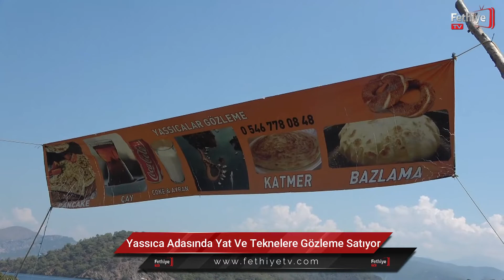Yassıca Adasında Yat Ve Teknelere Gözleme Satıyor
Fethiye’nin dünyaca ünlü Yassıca Adasında, mavi tura çıkan yatlara 28 yıldır geleneksel gözleme ve çay satan Karasaçlı ailesi, geçimini adadan sağlıyor.